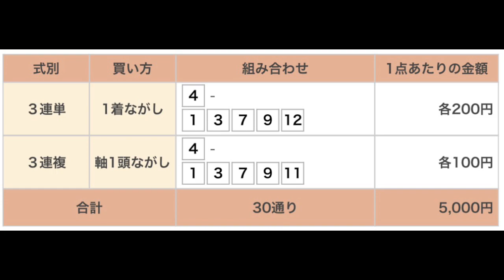のじぎく賞 重賞１ 直感予想！ 園田競馬場 第11レース 2023年5月11日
園田競馬場のメインレース、のじぎく賞重賞１を予想します